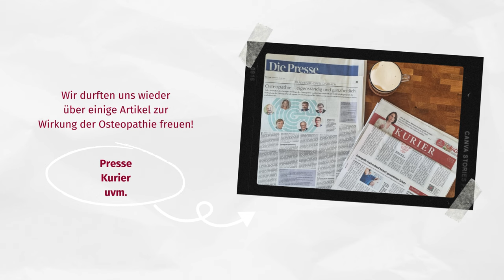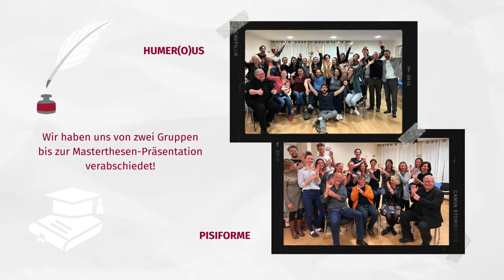WSO Jahresrückblick 2023